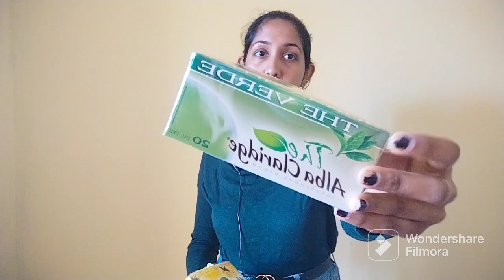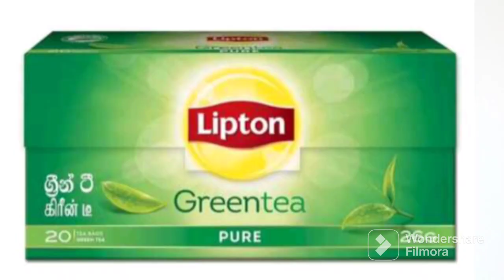කෙට්ටු වෙන්න හොදම ග්‍රීන් ටී|Green Tea Srilanka|weightloss Journey Sinhala|Gorgeous Lady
hi gorgeous

හායි ...කොහොමද ඔයාලා හොදින් ඉන්නවා ඇති කියලා හිතනවා❤️

  ඉතින් ගොඩ දෙනෙක් අහපු ලංකාවෙ ගන්න පුලුවන් හොදම ග්‍රීන් ටී සහ මම දැනට පානය කරන ග්‍රීන් ටී මොනවද කියලා මේ වීඩියෝ එකෙන් අරගන ආවා..
ස්තූති 🙏❤️